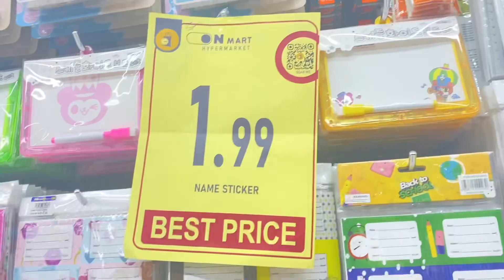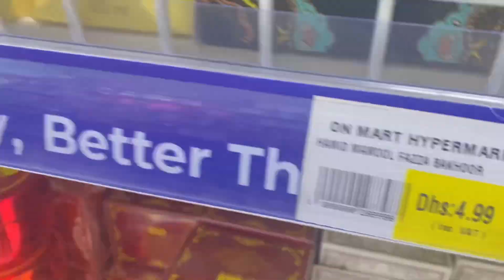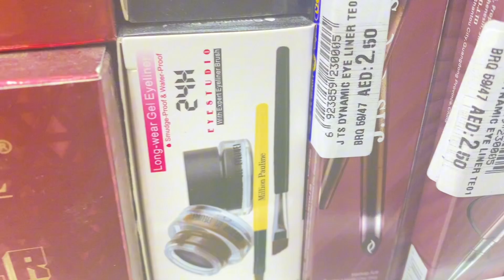Sharjah Biggest Mart | Cheapest Mall In Sharjah | Cheap Clothes In Dubai | Dubai Cheap Shopping 🛍️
Sharjah cheapest market
Sharjah market
Cheap clothes in dubai
Cheapest mall in sharjah
Affordable shopping in dubai
Sharjah biggest mart
Sharjah hidden market
Dar al khair zam zam market sharjah
Sharjah brands market
Sharjah used clothes market
Zam zam market Sharjah
Sharjah used print shart market
Sharjah electronics market
Shopping market sharjah
Ghuwair market sharjah
Sharjah rolla market
Sharjah pakistani market
Brands market sharjah
Sharjah discount market
Discount centre in dubai
Dubai cheap shopping
Dubai cheap market
Dubai cheap shopping market
Dubai cheap market for shopping
Dubai cheap branded shopping
Dubai cheapest market for shopping
Discount shopping
Rolla market sharjah
Visit discount centre sharjah
Discount Centre sharjah butina
Cheap shopping in sharjah
Discount centre in sharjah
Cheap market in sharjah
Discount centre tour